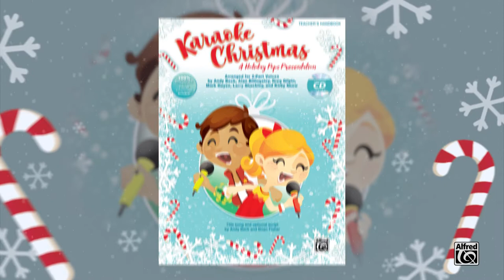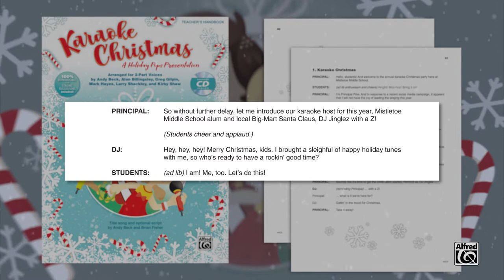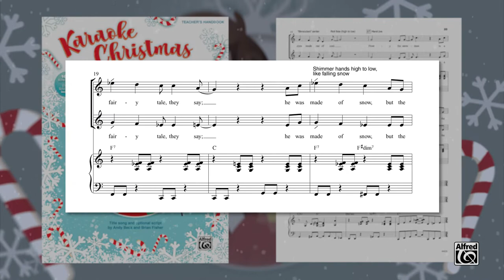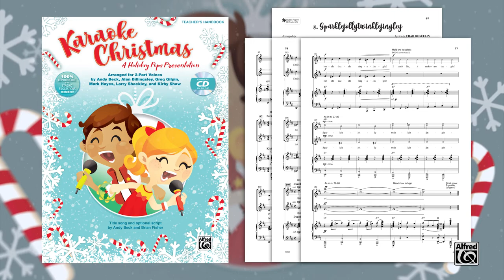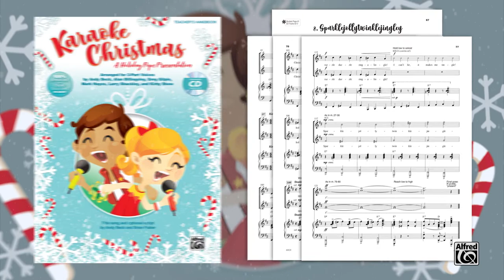Karaoke Christmas - Trailer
Check out this amazing list of holiday pops presented in kickin' arrangements, spot-on for young singers!

This is a ready-to-go program for choral concerts, a collection of cool Christmas songs to choose from year after year, or a fun-filled musical when you incorporate the optional script (including roles for a popular principal, a dynamic party DJ, and a flexible number of students with spoken lines). Complete choreography (printed throughout the score) makes staging your show a cinch, and top-notch accompaniment tracks (on the enhanced CD) add a professional touch. Full-color cover art and student PDFs are also included on the CD. Recommended for grades 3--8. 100% reproducible! Titles: Karaoke Christmas * Gettin’ in the Mood (For Christmas) * Frosty the Snowman * Run, Rudolph, Run * Candy Cane Lane * Jingle Bell Rock * Believe * Sparklejollytwinklejingley * Karaoke Christmas (Bows).